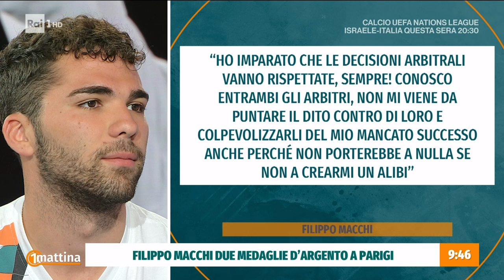Unomattina incontra il fiorettista Filippo Macchi - Unomattina 09/09/2024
- Alle recenti Olimpiadi di Parigi l'Italia, grazie ai suoi atleti ha conquistato 40 medaglie: 12 d'oro, 13 d'argento e 15 di bronzo. Per parlare di questo Unomattina ha voluto in studio chi di medaglie ne ha vinte ben due, d'Argento, nella scherma individuale e a squadre: Filippo Macchi fiorettista italiano e atleta delle Fiamme Oro. In studio anche Silvia Salis Vice Presidente Vicario CONI.